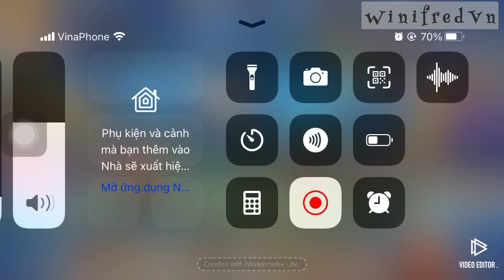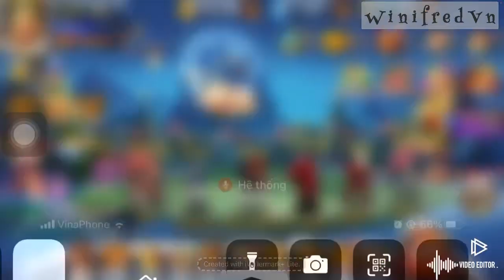Lấy boss tư chất LR (tc15), rẻ nhất. Tại sao không ...?